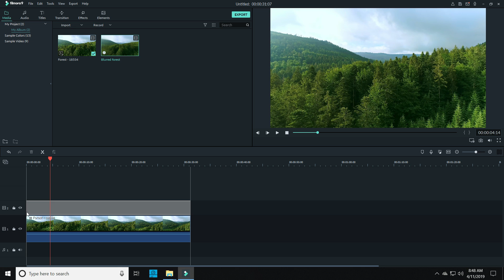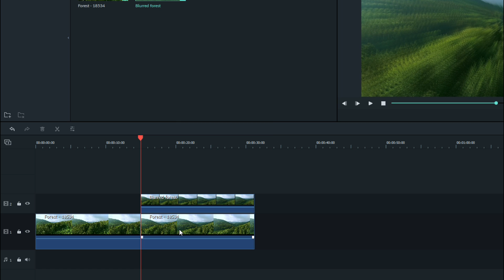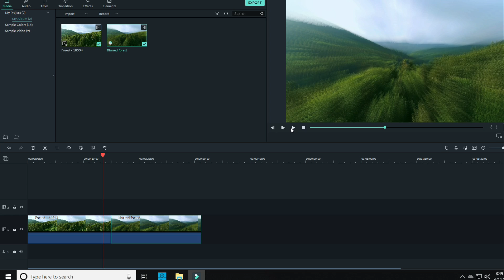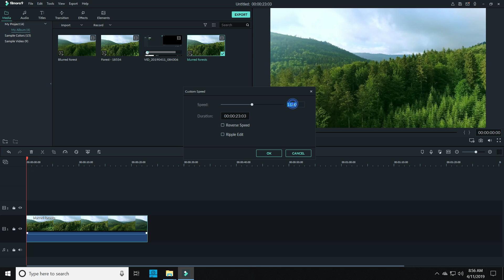Filmora Transition Effects | Complete Control Technique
Filmora Transition Effects:
Filmora effects are fantastic but one thing they lack is the ability to be dialed in gradually. Either they are "on" or they're "off".
Well, that doesn't have to be the case.!
Today I'll show you my complete control technique that will allow you to bring any Filmora effect in slowly.